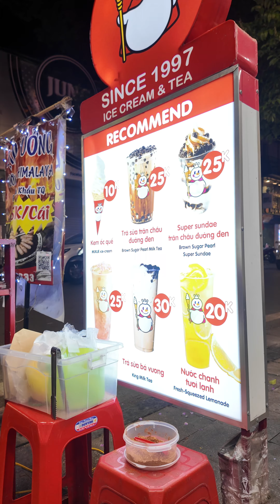Vietnam Trip 2024 - Solo Asia Travel Trip - Day 8/30 Banana Snails and Fried Banana!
BANANA SNAIL and noodles! Banana in noodles? It was wild.

Train Street also!

Super hot but still got fried banana!